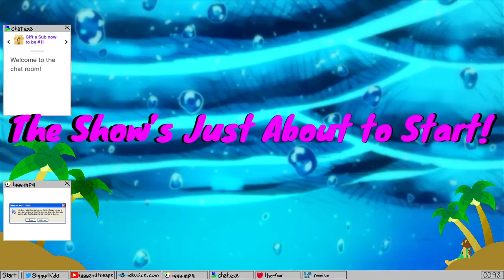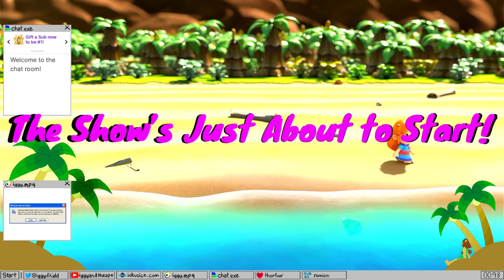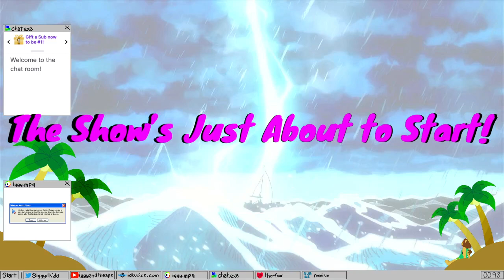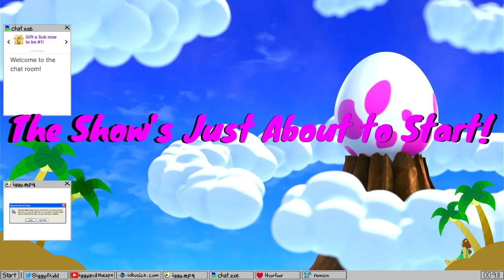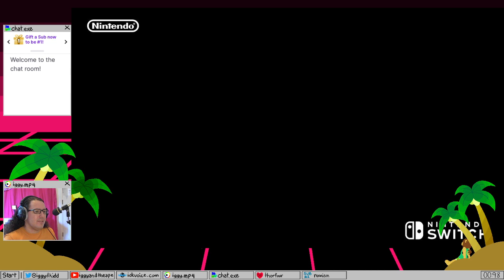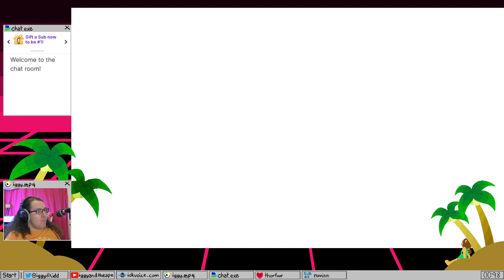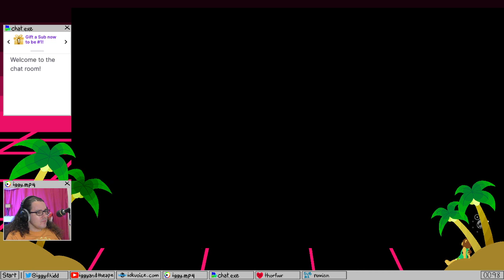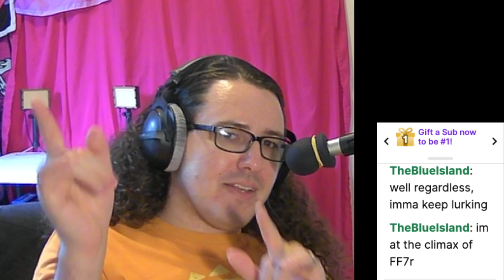Zelda Sunday Bay-beeeee